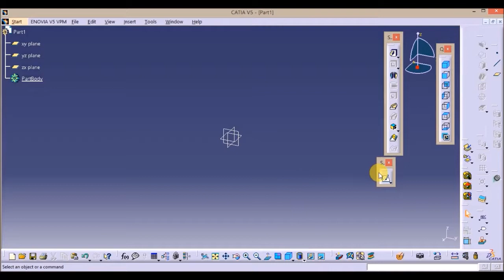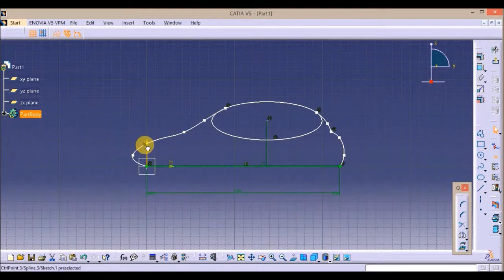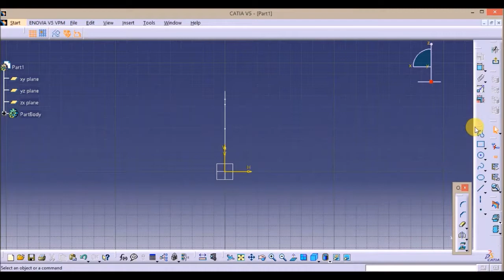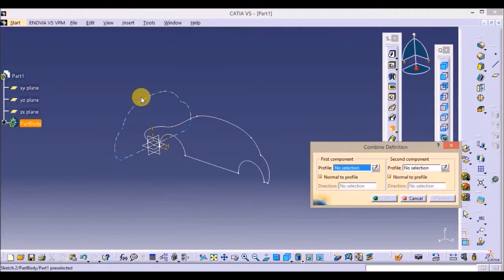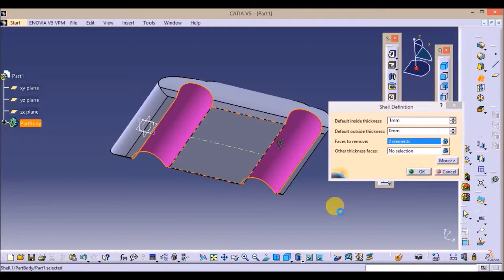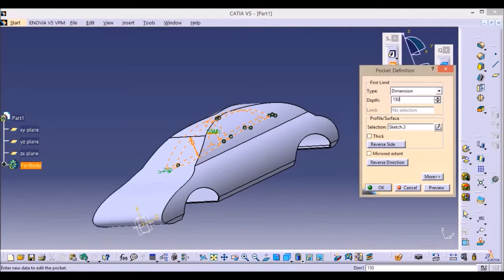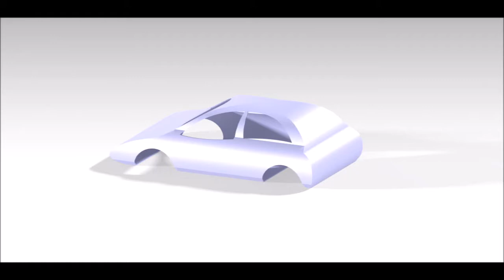Quick Car body in CATIA | 'solid combine' magic trick in creating a card body in CATIA V5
Solid combine feature is used to create a car body.